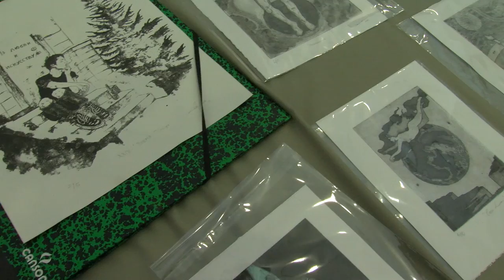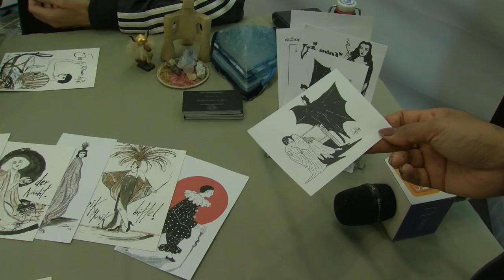La navidad inicia con la Feria de Bellas Artes 2017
A fines de los años 90 un grupo de estudiantes de la Escuela de Artes Plásticas, UCR​ puso una mesa en la acera, frente a la Facultad de Bellas Artes - UCR​, para comercializar los productos que habían sido creados durante el año. Esa iniciativa maduró con el tiempo y hoy se ha consolidado como una de las tradiciones que marca la llegada de la navidad a la Universidad de Costa Rica: la Feria de las Artes.